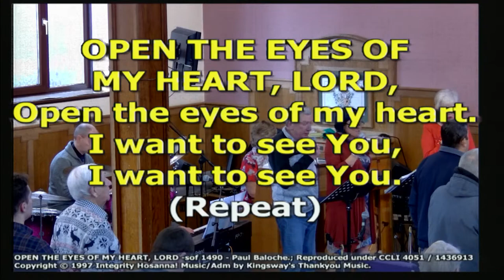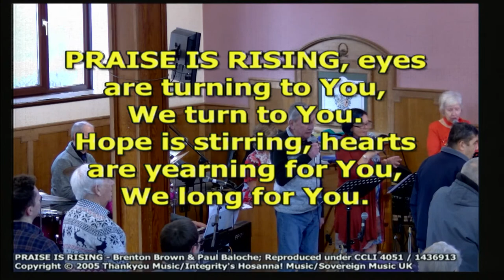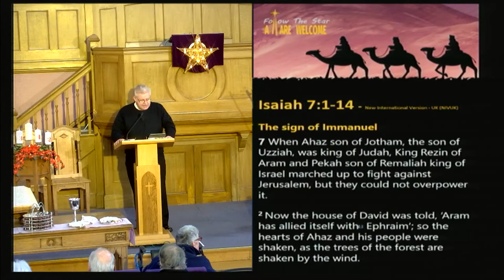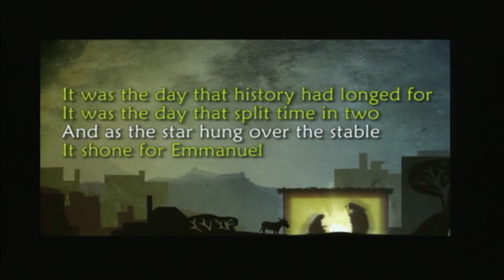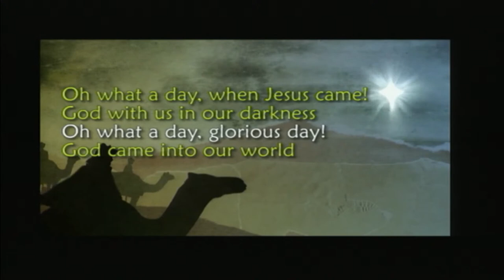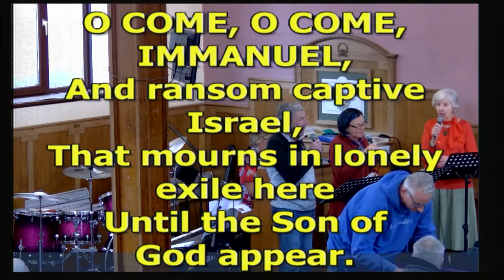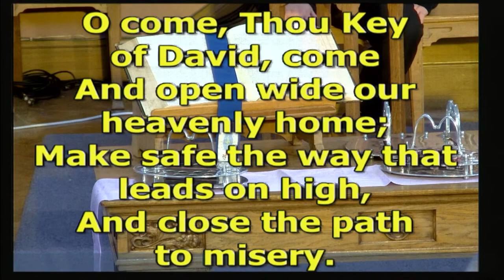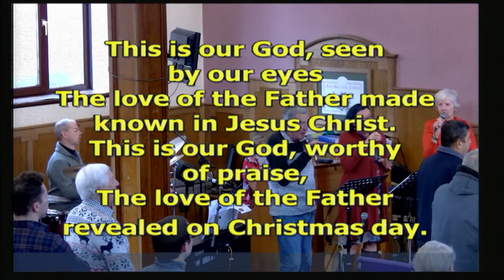27 11 2022: Isaiah The Prophet (Isaiah 7:1-14). SERIES "Follow the Star - All are welcome"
Songs reproduced under CCL Licence number:   #1436913 (Streaming Plus)

Scriptures taken from:  Holy Bible, New International Version®, NIV®.